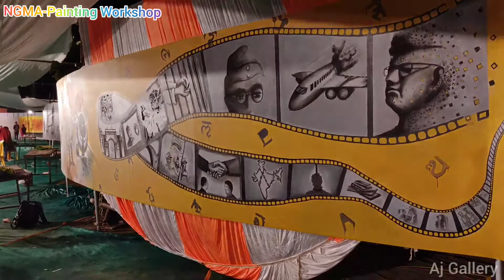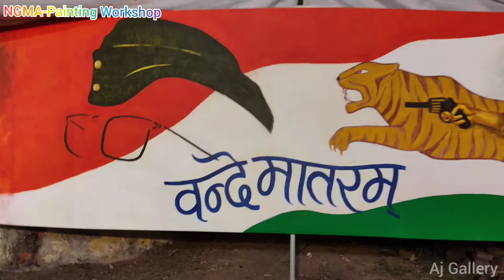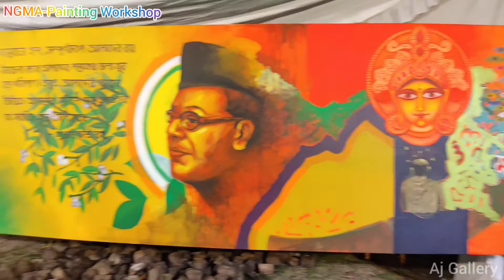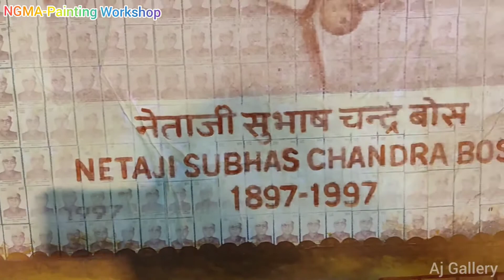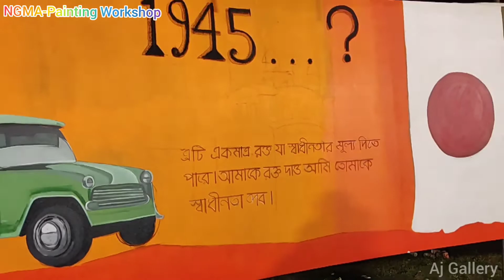5th March || Unique Painting Workshop on 400m Canvas 2021 NGMA Jabalpur Camp on Netaji's Life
JAI HIND | A unique art workshop and exhibition (Day-4) on Netaji’s life and legacy to commemorate the 125th Birth Anniversary of Netaji Subhas Chandra Bose at Shaheed Smarak Jabalpur, Madhya Pradesh

PMO India
Prahlad Singh PatelMinistry of Culture, Government of India.